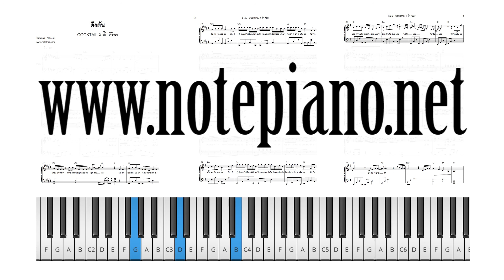[โน้ตเปียโน] ดึงดัน - COCKTAIL x ตั๊ก ศิริพร (100x100 SEASON 2)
ดาวน์โหลดไฟล์ pdf ได้ทันทีหลังชำระค่าบริการ

🎹  [Note Piano] ดึงดัน - COCKTAIL x ตั๊ก ศิริพร  (100x100 SEASON 2)

P.S. after payment, if you do not get sheet music downloads link.

The price of sheet music start at 99.- Baht (approx. $3), for more informations;
➜ Line: st.music